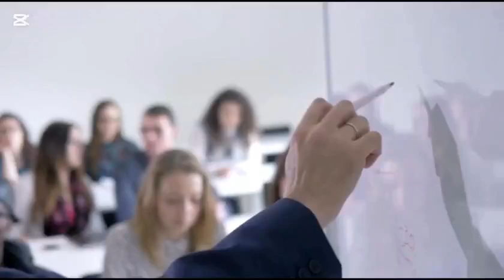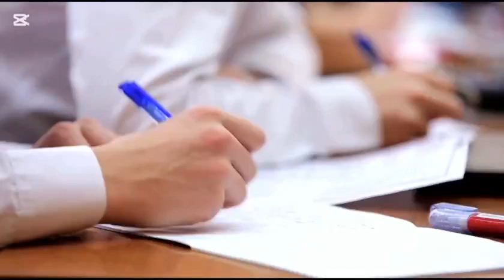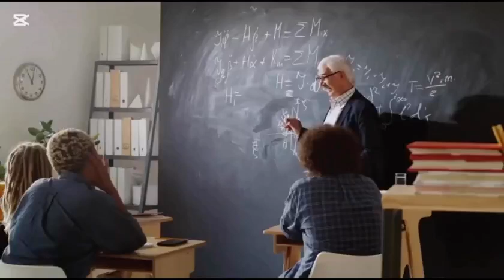Bí Mật Đa Cấp Sinh Viên Nên Biết Trước Khi Bị Lừa#sinhvien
bẩy đa cấp bủa vây sinh viên .Bẫy đa cấp nhắm vào sinh viên bằng cách hứa hẹn thu nhập cao, yêu cầu phí tham gia, và tập trung vào tuyển dụng hơn bán hàng thực sự. Chiến thuật tâm lý và các buổi hội thảo được sử dụng để thuyết phục, dẫn đến rủi ro tài chính nếu không liên tục mời thêm người. Sinh viên nên tỉnh táo và kiểm tra kỹ thông tin trước khi tham gia để tránh mất tiền oan.mang nợ vào người